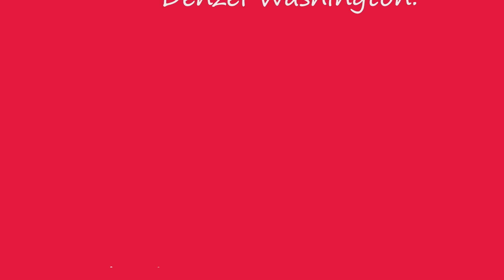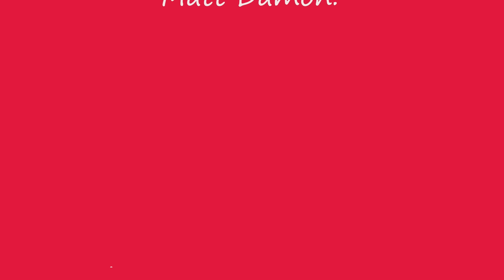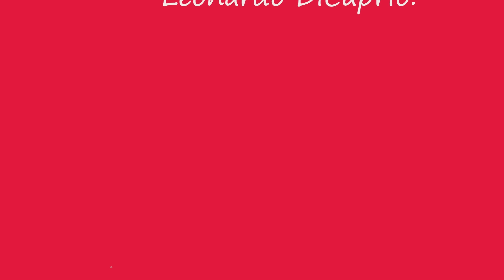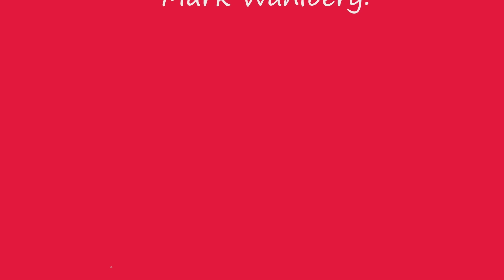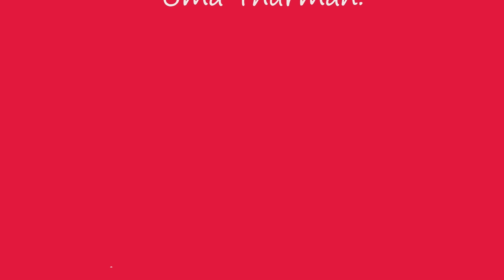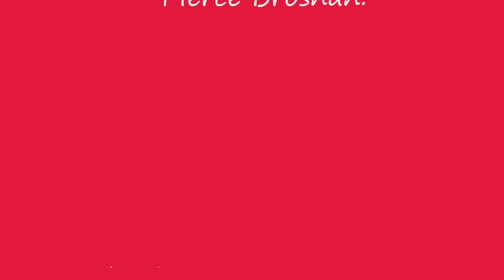Then and Now: 30 Famous Hollywood Celebrities.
Join us on a trip down memory lane as we take a look at how some of the most iconic Hollywood celebrities from the early 2000s have aged over the years. From Tom Cruise and Brad Pitt to Angelina Jolie and Jennifer Aniston, we've got all your favorite stars covered.
How old is Tom Cruise?
How old is Brad Pitt?
How old is Johnny Depp?
How old is Angelina Jolie?
How old is Jennifer Aniston?
How old is Leonardo DiCaprio?
How old is Will Smith?
How old is Matt Damon?
How old is Cameron Diaz?
How old is Julia Roberts?
How old is Jim Carrey?
How old is Reese Witherspoon?
How old is Sandra Bullock?
How old is Denzel Washington?
How old is George Clooney?
How old is Jude Law?
How old is Kate Winslet?
How old is Nicole Kidman?
How old is Ben Affleck?
How old is Gwyneth Paltrow?
How old is Catherine Zeta-Jones?
How old is Halle Berry?
How old is Russell Crowe?
How old is Hugh Jackman?
How old is Uma Thurman?
How old is Mark Wahlberg?
Discover the Ageless Charm of Hollywood's Biggest Stars -
"From Then to Now: See How Your Favorite Celebrities Have Aged - Learn
"Get Up Close and Personal with Hollywood's Most Iconic Celebrities - Watch Now!"
"Unlock the Secrets of Age-Defying Celebrities -
"Find Out How Your Favorite Stars Stay Young and Vibrant -